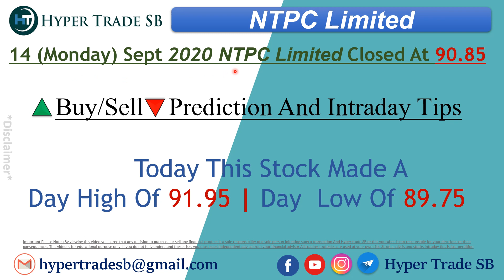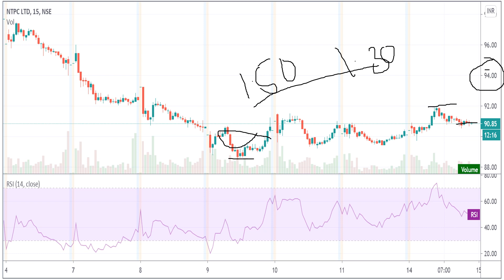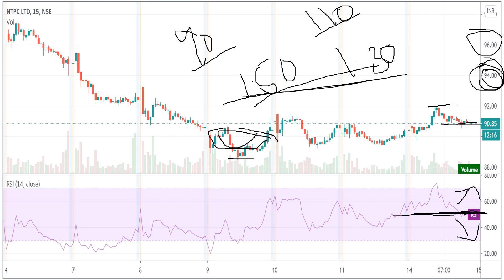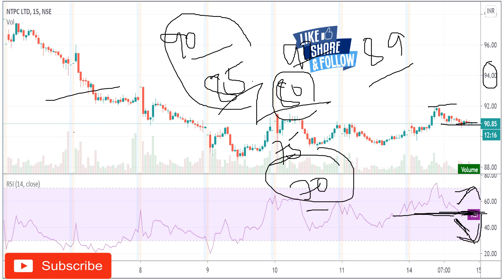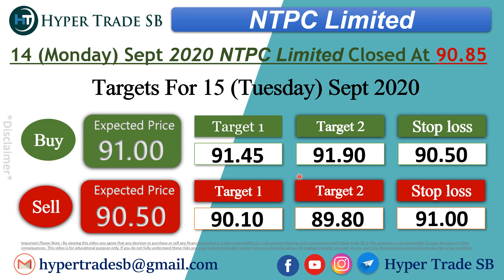NTPC Share Price Targets 15 Sept / NTPC Intraday Tips / NTPC Intraday Targets / NTPC LTD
INDIA🇮🇳
✳️Hello everyone  🙏

NTPC analysis
NTPC experts view
NTPC ltd share price
NTPC forecast & targets
NTPC share price india
NTPC intraday what to do
NTPC share expert advice
NTPC to nifty50 comparison
NTPC technical analysis reports
NTPC support & resistance levels
NTPC news
NTPC dividends
NTPC share forecast
NTPC share price targets
NTPC tomorrow's movement
why is NTPC falling or rising

NTPC Share Price | NTPC Stock Price | Stock/Share prices | NTPC Ltd | NTPC Ltd. Live BSE/NSE |  F&O Quote of NTPC | NTPC forecast target analysis (Buy Sell recommendations)
NTPC share price targets today Closing Price Charts analysis.

NTPC buy sell technical analysis & forecast predictions with share price targets for today short term/sbi target today.
NTPC short | long term forecast and share price targets NTPC share price target 2020/NTPC buy sell technical analysis & forecast predictions with share price targets for today short term.
/NTPC news/Nifty50 NTPC stock analysis/NTPC Stock(buy sell).

NTPC (NTPC) forecast target analysis (Buy Sell recommendations)/ NTPC (NTPC) share price targets today Closing Price Charts analysis.

NTPC Share Price Target/NTPC Stock Technical Analysis Breakout Levels/What to do in NTPC stock? |
NTPC target tomorrow/NTPC intraday tips/NTPC  share target.

Forecast share price (forecast) & targets/NTPC Forecast & Share price (target)(2020)/NTPC share price live
NTPC share price today live/NTPC share price in 2020NTPC Forecast share price target NSE stock exchange.

NTPC share price/NTPC stocks/NTPC share price bse.
NTPC Ltd. Live BSE/NSE | F&O Quote of NTPC Ltd.NTPC news |  NTPC Stock Price |  NTPC Ltd.
NTPC Share Price |  NTPC share news |  NTPC Ltd. Stock/Share prices |  with Historic price data.

NTPC Share News/NTPC Stock Price/NTPC Ltd/NTPC Stock Price | NTPC Ltd/NTPC Analysis/Stock/Share prices/NTPC Ltd | Live BSE/NSE/F&O Quote of NTPC Ltd/NTPC Historic price data.